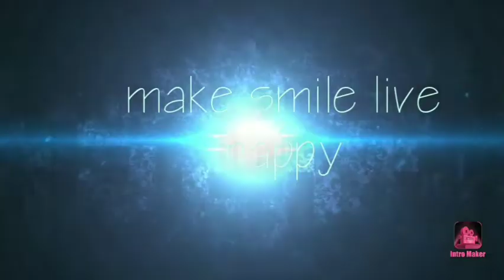how time change 😪😪😪😪